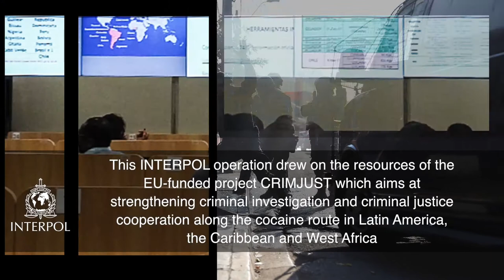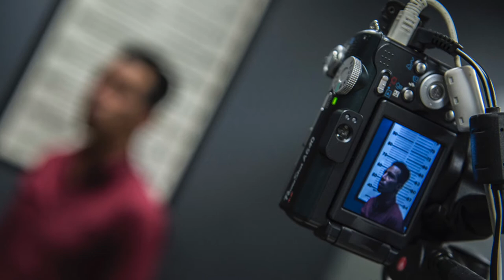INTERPOL Operation Lionfish 2017